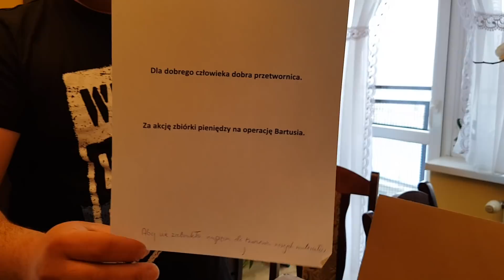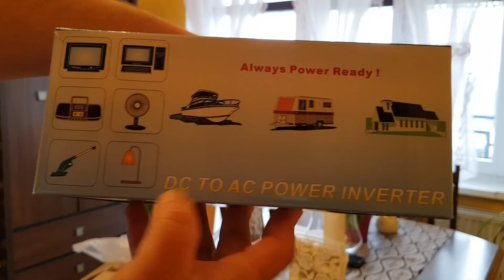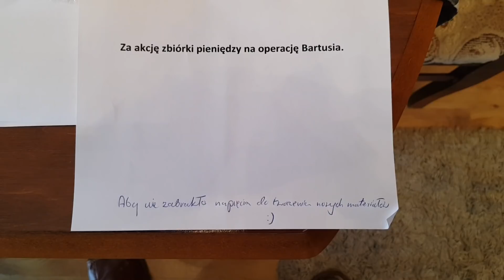Opening paczki od Marcina